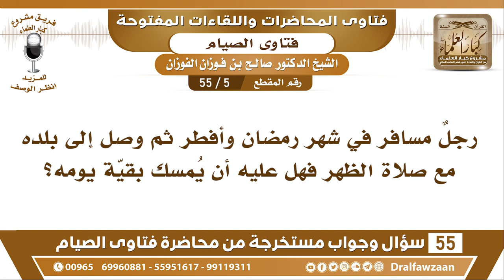5 - 55 رجلٌ مسافر في شهر رمضان وأفطر ثم وصل إلى بلده مع صلاة الظهر فهل عليه...؟ - الشيخ صالح الفوزان